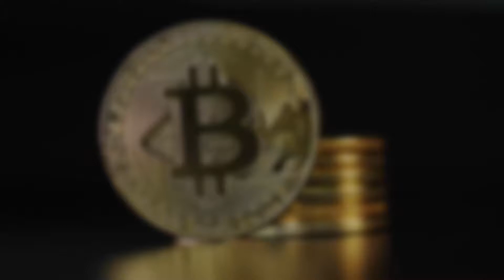5 criptomonedas alternativas al Bitcoin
¿Pensando en invertir en criptomonedas? Ten en cuenta estas alternativas al Bitocin. ¿Cuál es tu favorita? Escríbelo en comentarios